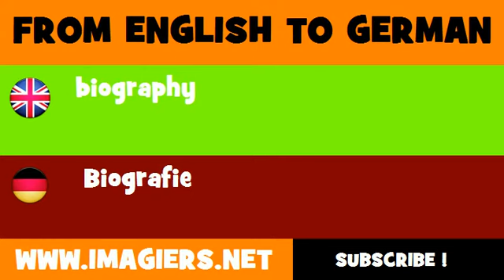FROM ENGLISH TO GERMAN = biography